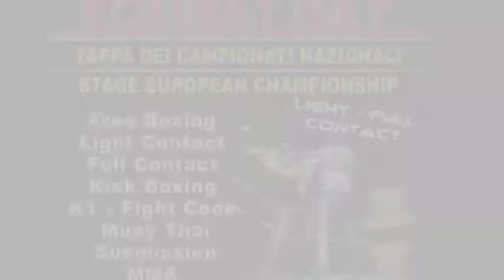10° Faglia Giancarlo VS Darcania Ranza Kombat Day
KOMBAT DAY 28/01 WFC

Ringraziamo tutti per la partecipazione.

Rigraziamenti speciali:
Montaggio video: Carlos Ross